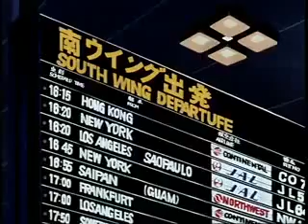Holly e Benji - 55